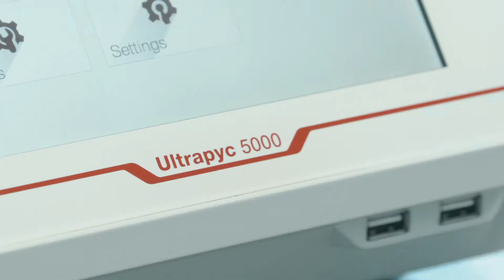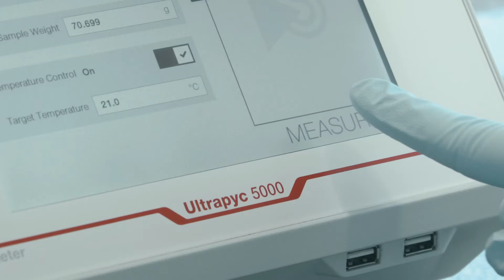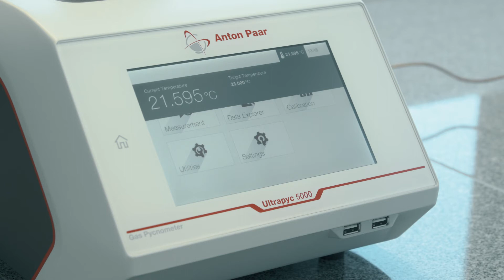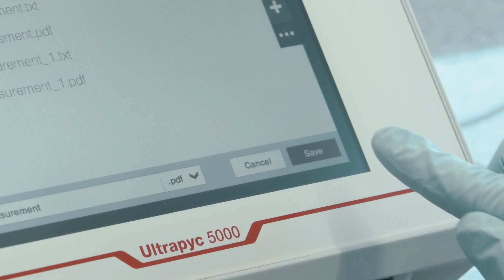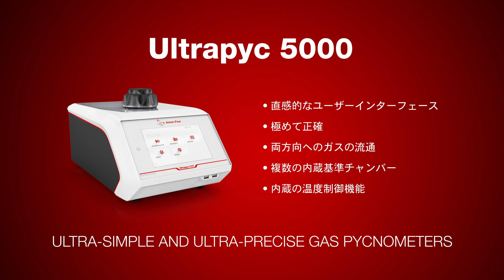Ultrapyc 5000. Ultra-simple and ultra-precise. (日本の字幕)